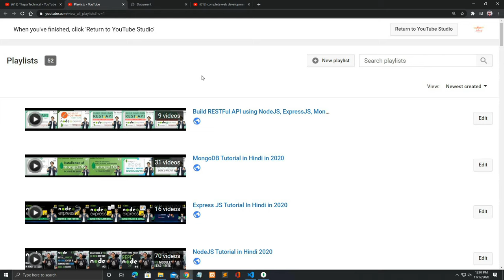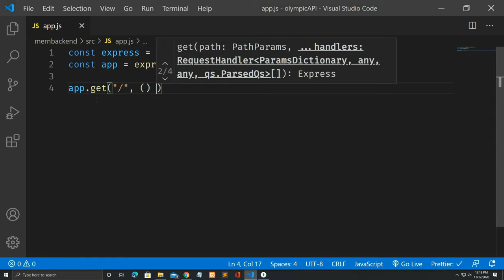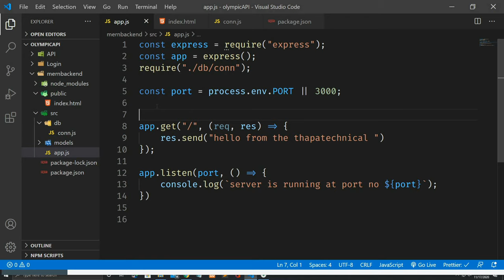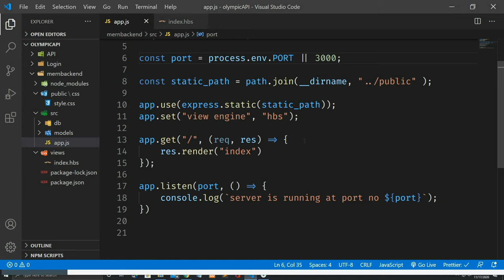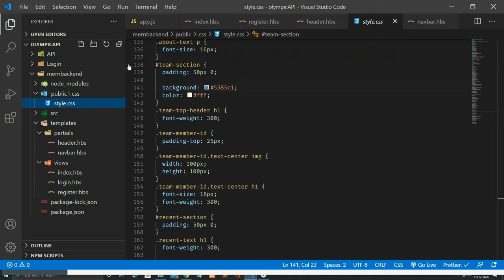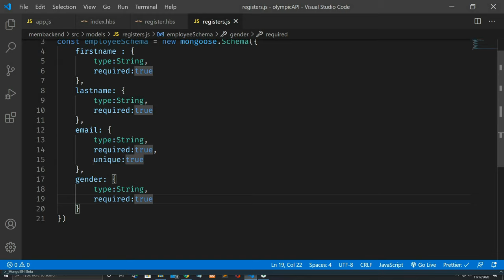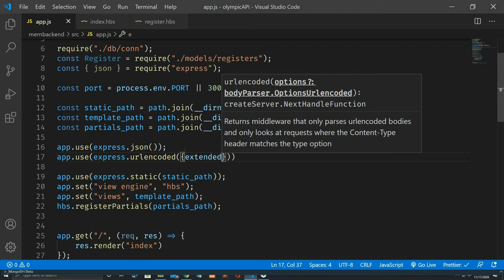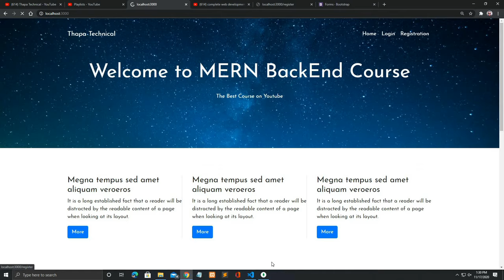🔴 Complete Registration Form using HTML, CSS, Node JS, Express, and MongoDB in Hindi in 2022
Welcome, How to create a Complete Registration Form using HTML, CSS, Node JS, Express, and MongoDB in Hindi in 2020. We will create a user signup form from scratch and see how to use get the form data using node js, express js, and MongoDB and stored in the database.

TimeLine

00:00 Introduction
00:11 Playlist for mongoDB, Express JS, NodeJS
00:34 Overview of Registration Form
03:58 Getting Started
04:27 Installing dependencies
08:00 Folder Structure
09:03 configuring express JS
13:45 Connecting to Database
17:58 Including database connection file into app.js
18:39 Creating HTML file
19:28 Using HTML file in app.js
22:54 Adding CSS
24:10 Using template engine
27:01 Using template engines
35:11 Creating home page
38:34 Creating Registration and login page
46:04 Connecting to database
52:47 Getting data
1:05:16 Fixing some issues
1:07:12 Conclusion
1:07:55 Outro